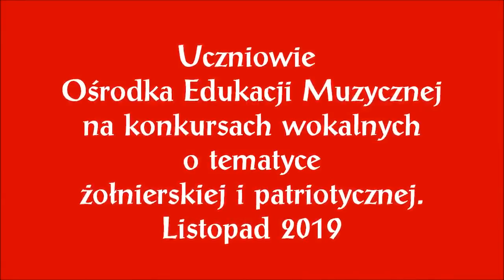Konkursy - listopad 2019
Uczniowie O.E.M. -u na konkursach o tematyce żołnierskiej i patriotycznej - Listopad 2019